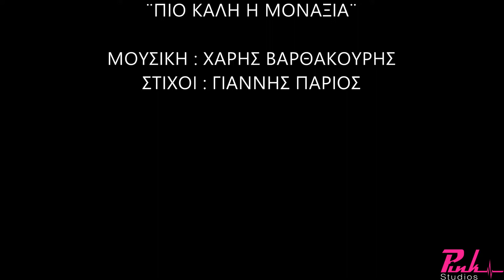ΠΙΟ ΚΑΛΗ Η ΜΟΝΑΞΙΑ ΧΑΡΗΣ ΒΑΡΘΑΚΟΥΡΗΣ ΓΙΑΝΝΗΣ ΠΑΡΙΟΣ KARAOKE (DEMO TRACK)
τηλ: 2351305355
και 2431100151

'Επαιξαν οι μουσικοί:
Μπουζούκια - Κιθάρες - Μπάσο: Γιάννης Παρλαπάνος
Πλήκτρα - Programming: Γιώργος Μίγκας
Τύμπανα: Βάιος Αλεξόπουλος